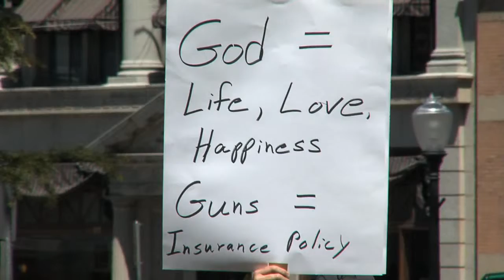Patriots' Day Celebration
Patriots' Day Rally in Prescott, Arizona 4.19.09